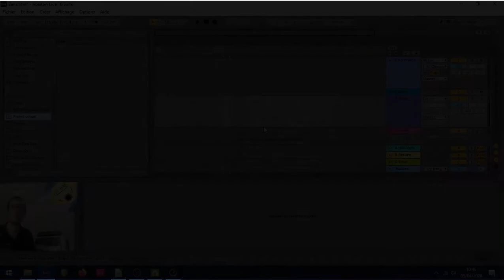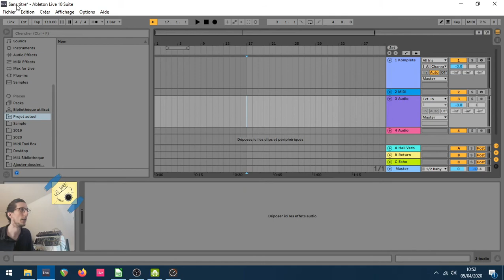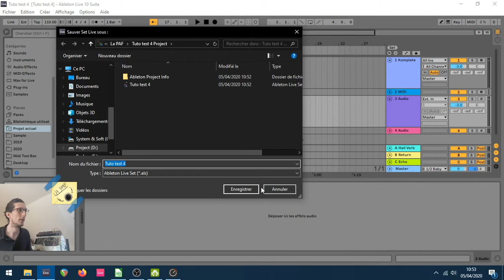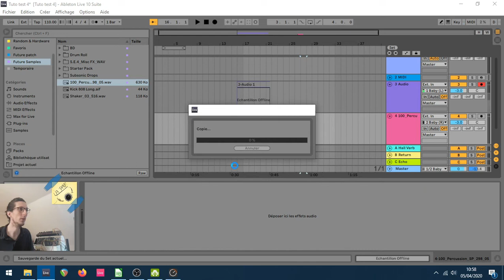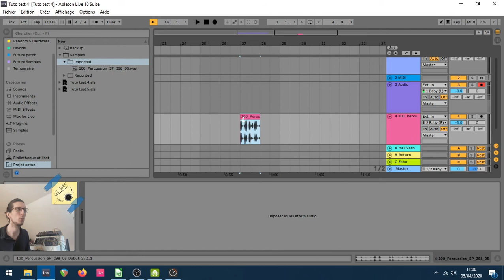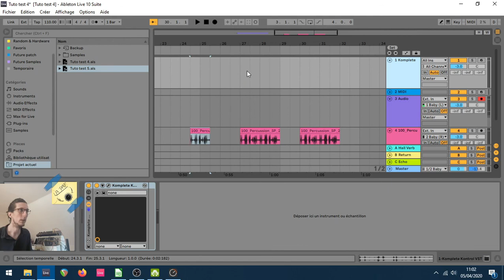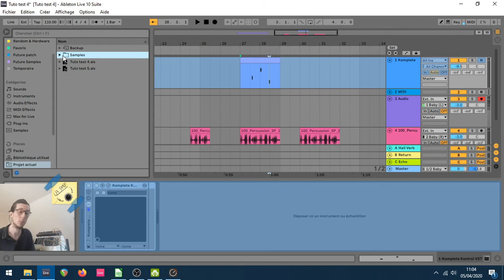Gérer vos sauvegardes avec Ableton Live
Dans cette vidéo Arnaud vous montre les fondamentaux de la gestion des sauvegardes et de l'accès aux données avec Ableton Live afin de vous aider à collaborer avec d'autres musiciens.

Définition d'un projet : 01:32
Définition d'un LiveSet : 02:07
Comportement de Live au moment de la première sauvegarde d'un LiveSet : 03:13
Vérifier le contenu de son Projet : 04:24
Comportement/stockage du fichier lors d'une prise son : 05:08
Comportement/stockage du fichier lors d'une importation de sample : 05:36

La fonction "Réunir et sauvegarder" : 06:26
La fonction "consolider" : 08:15
Disclaimer sur les VST : 10:02
La fonction "Geler" : 11:00